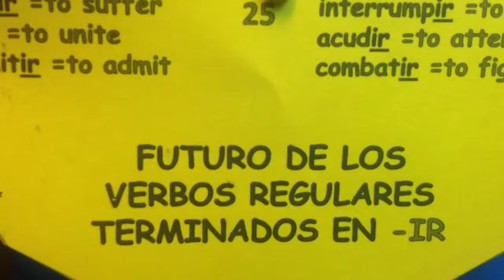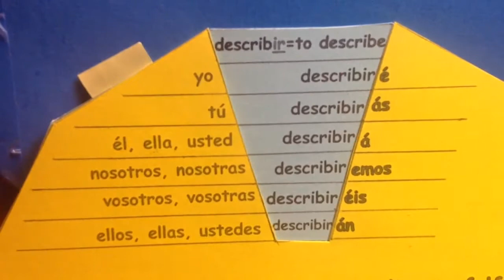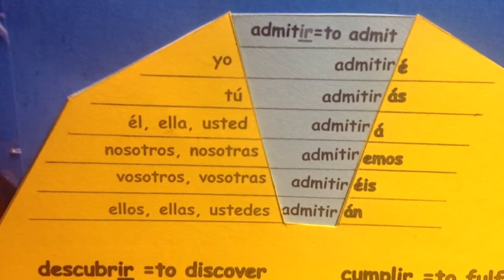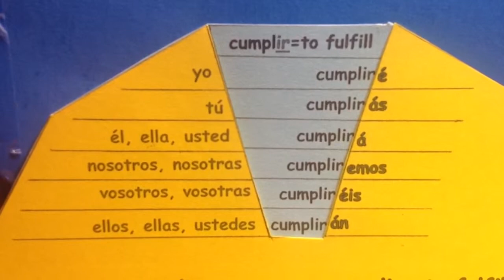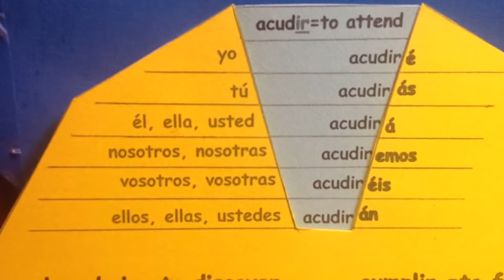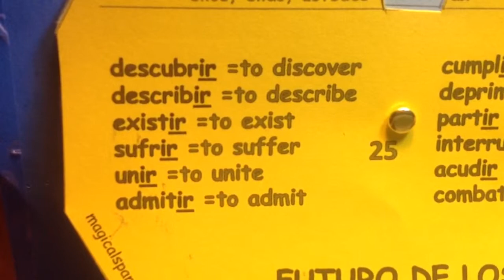Future tense in Spanish. Verb wheel #25